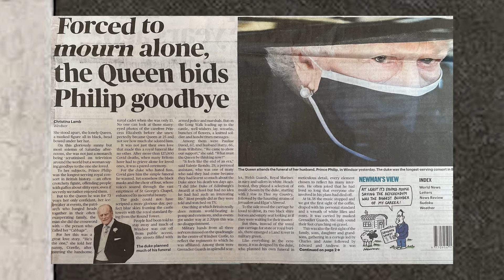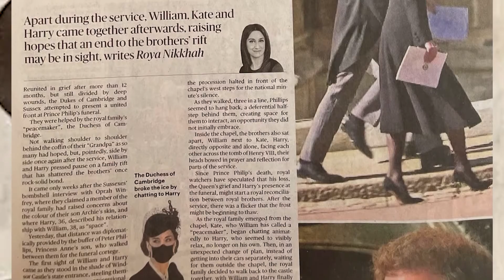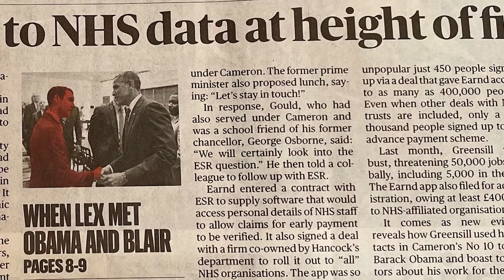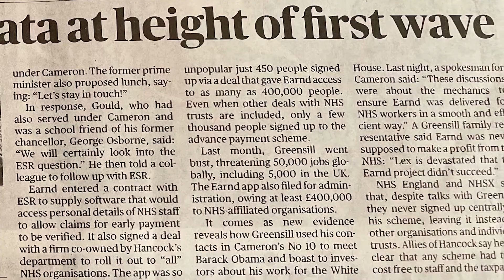The Newspapers with Mark and Yael – The Funeral of Prince Philip, The Duke of Edinburgh – 1921-2021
Latest TV News Editor, Mark Walker to Latest TV Presenter, Yael Breuer, about the funeral of Prince Philip, on Saturday 17th April, 2021. They review the newspaper headlines, the stories behind the headlines and Prince Harry coming back to the UK. There is also a discussion about The Duke of Edinburgh’s legacy. We also review other newspaper stories.